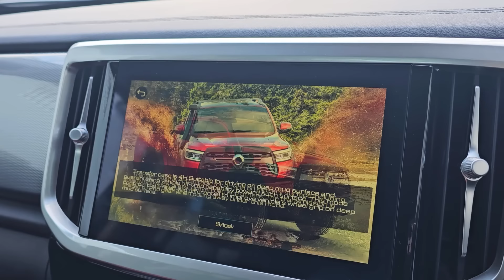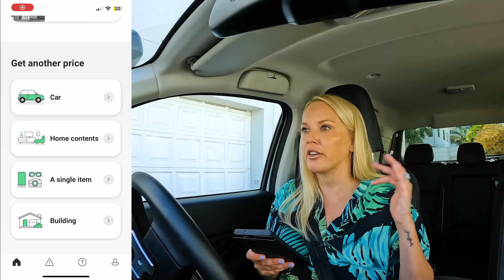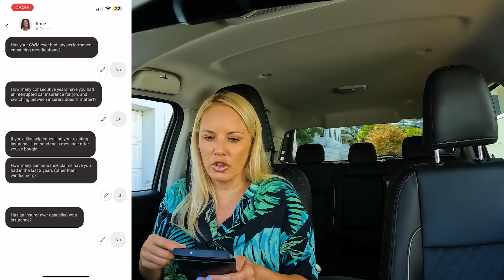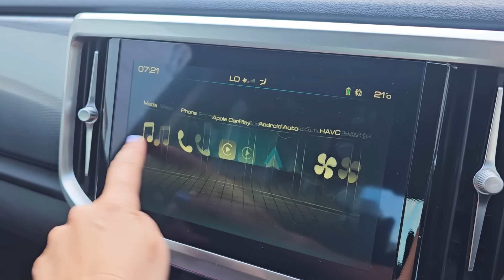Shhhh, don't tell the other bakkies about the GWM P-Series LTD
The battle of the bakkies rages on in South Africa, so when a cat is thrown among the pigeons, I am all for it. I do love an underdog. And the GWP P-Series LTD is a bakkie that might not hit every high note, but it is certainly a great offering to those who want the bakkie life, but not the bakkie price.